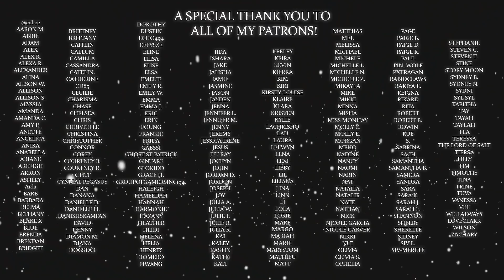How to Get Away With Murder Season 3 Episode 8 "No More Blood" REACTION!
intro & outro song ► Jhameel - Feisty (Blue Satellite Remix)